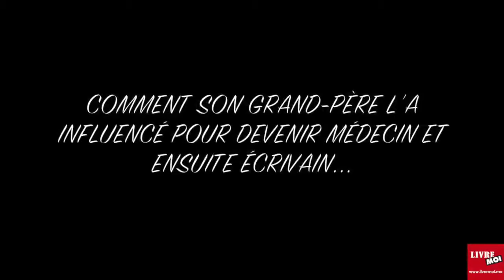Prix Grand Atlas 2014 avec Jean-Christophe Rufin